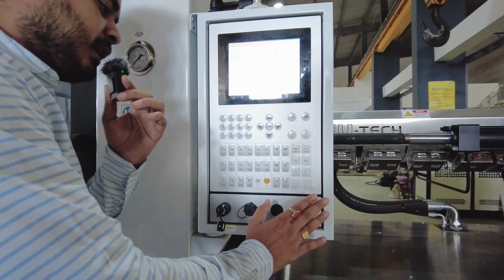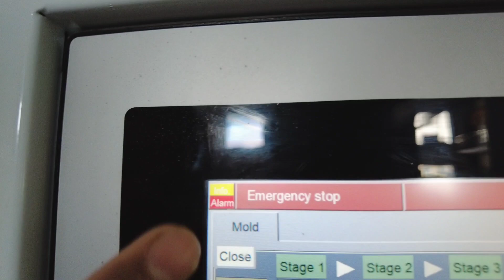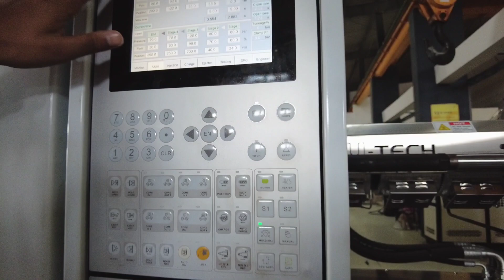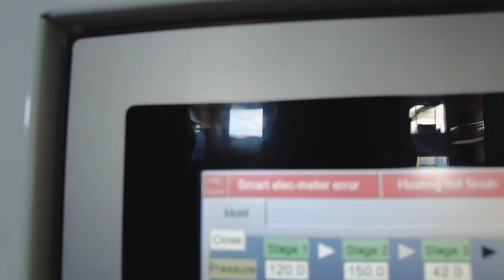EMERGENCY STOP BUTTON 🚨 INJECTION MOLDING /कैसे इस्तेमाल करे